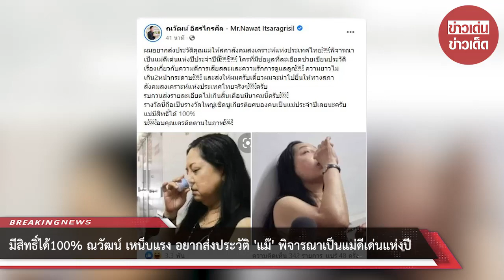ณวัฒน์ ฟาดแรง! อยากส่งประวัติ “แม๊” พิจารณาเป็นแม่ดีเด่นแห่งปี มีสิทธิ์ได้100%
ล่าสุด (11 มี.ค.65) ณวัฒน์ อิสรไกรศีล ประธานและผู้ก่อตั้ง Miss Grand International โพสต์แซ่บ เหน็บแรงถึง ‘คุณแม่แตงโม’ ผ่านเฟซบุ๊กส่วนตัว อยากส่งประวัติคุณแม่พิจารณาเป็นแม่ดีเด่นแห่งปีประจำปีนี้

โดยโพสต์ข้อความว่า “ผมอยากส่งประวัติคุณแม่ให้สภาสังคมสงเคราะห์แห่งประเทศไทยพิจารณาเป็นแม่ดีเด่นแห่งปีประจำปีนี้ ใครที่มีข้อมูลที่ละเอียดช่วยเขียนประวัติ เรื่องเกี่ยวกับความดีการเสียสละและความรักการดูแลลูก